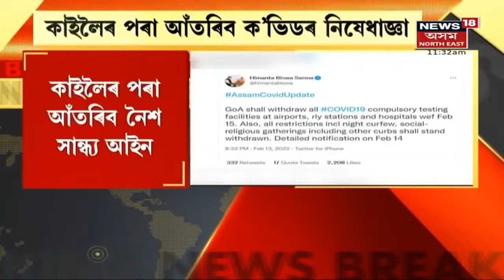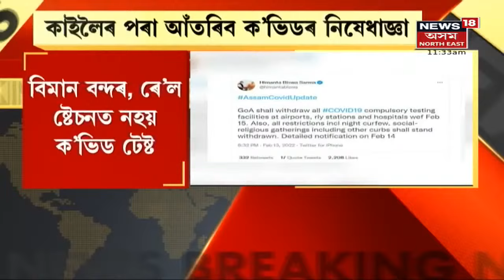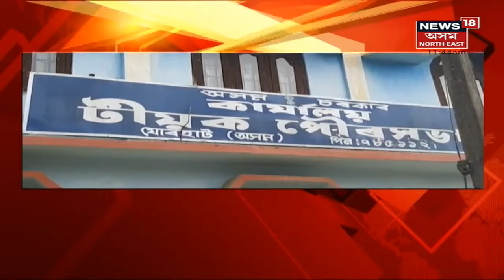Assam News Updates | News Scan : আজি ঘোষণা হ'ব কোভিডৰ নতুন SOP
14 February, 2022 : কাইলৈৰ পৰা ৰাজ্যত আঁতৰিব কোভিডৰ সকলো বাধা। বিমান বন্দৰ, ৰে'ল ষ্টেচনত নহয় কোভিডৰ কোনো টেষ্ট।
2:29 বঙাইগাঁৱত পৌৰসভা নিৰ্বাচনক লৈ মিত্ৰদলৰ প্ৰাৰ্থীৰ মাজত মতভেদ। এককভাৱে প্ৰতিদ্বন্দিতা কৰাৰ সম্ভাৱনা দুয়োটা দলৰ।